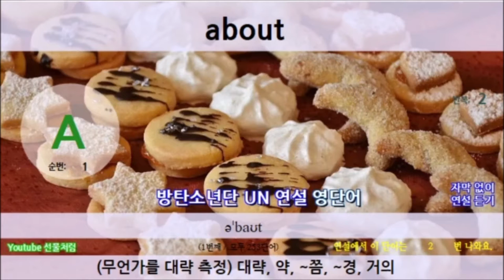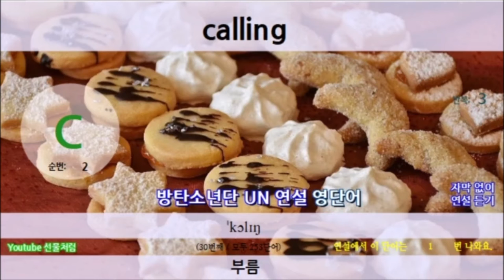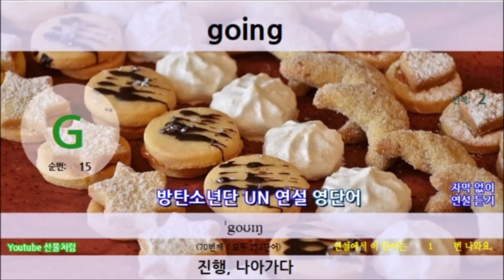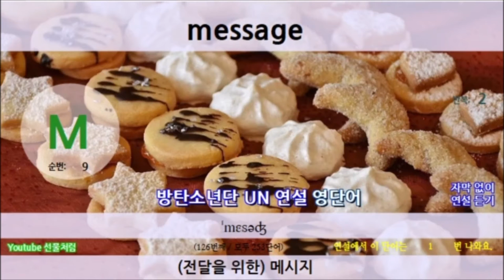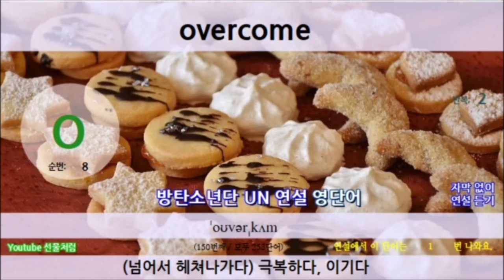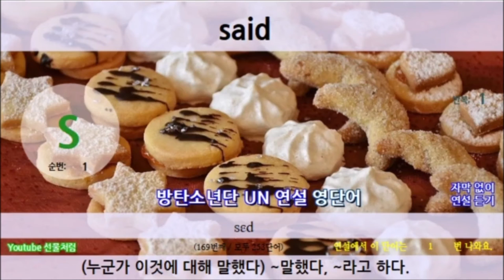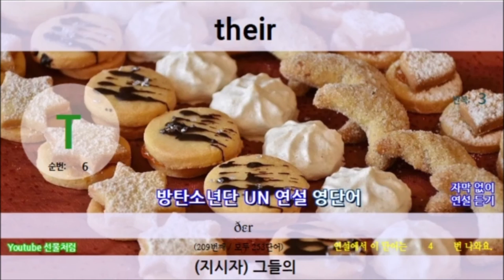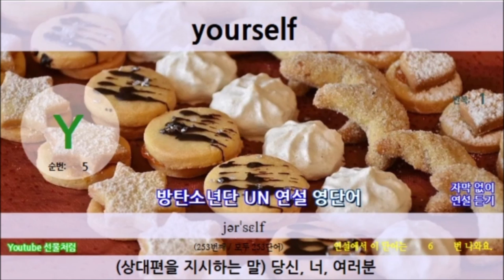방탄소년단(BTS) UN 2018 연설 | 나오는 영단어 미리 보고 더 쉽게 듣자 | (한번에 여러 뜻을 한번에~~) 다의어 | 3회씩 반복 | 미국식 발음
* 광고가 없어서 멈출 필요가 없습니다.
"( )" 안에 표기된 것은 다의어입니다. 단어는 여려 단어 뜻을 가지고 있습니다. 다의어 공부법으로 한번에 여러 단어 뜻을 한꺼번에~~
영어 공부에 도움 되었으면 합니다. 감사합니다. 즐거운 시간 되세요.